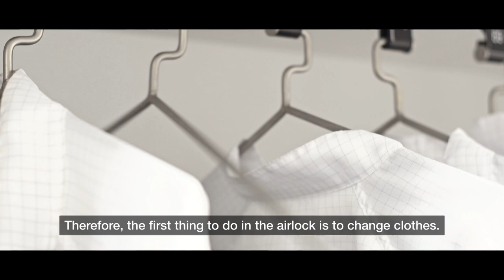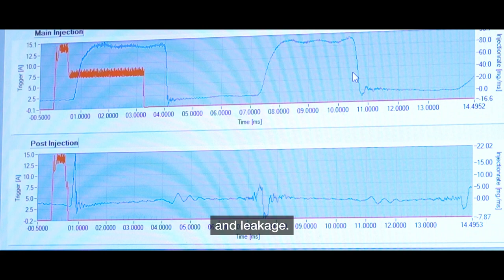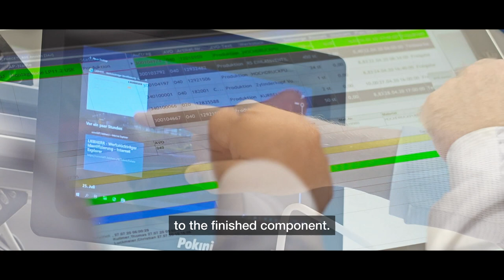Liebherr - Clean room assembly powered by IT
​Liebherr's production site in Deggendorf relies on a digital supply strategy throughout the entire production process. Maximum traceability and transparency are what we aim at. One of our IT specialists, Thomas Schmid, explains how digital supply works in our clean room assembly.